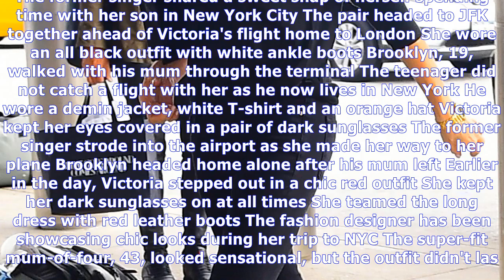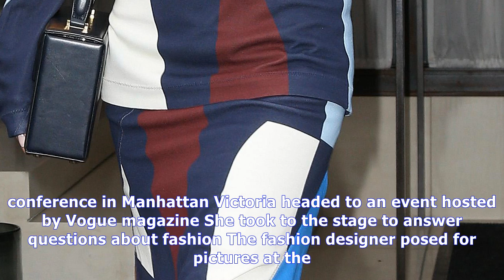Victoria beckham looks chic in black as she says goodbye to son brooklyn at the airport after reuni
Victoria beckham looks chic in black as she says goodbye to son brooklyn at the airport after reunion in new york
 bye bye brooklyn The former Spice Girl's son accompanied her to JFK as she prepared to board a flight back to London 13th October 2017, 11:50 pmUpdated: 13th October 2017, 11:50 pmVICTORIA Beckham loo...